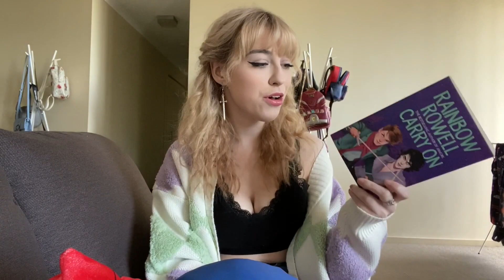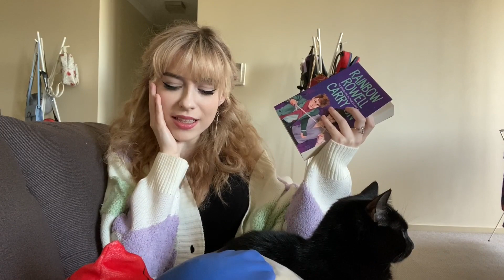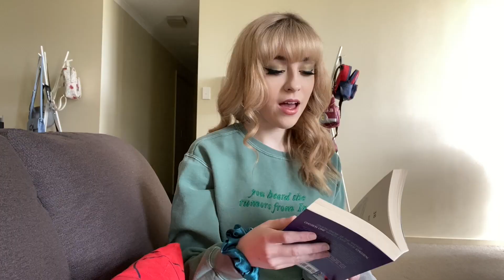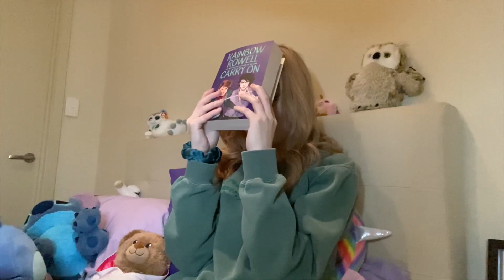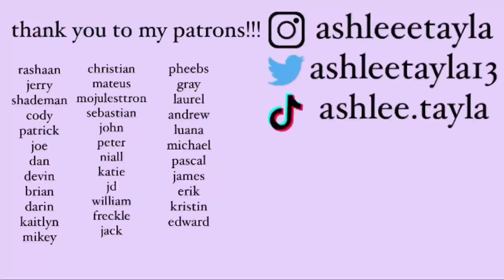i re-read carry on and i'm not okay (reading vlog) | ashlee tayla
this book reminds me of marauders fanfics and that’s the highest compliment i could ever give

Ashlee Tayla
Golden Grove, South Australia 5125
Australia

(if you send me a letter pls include an address for me to write you back!)